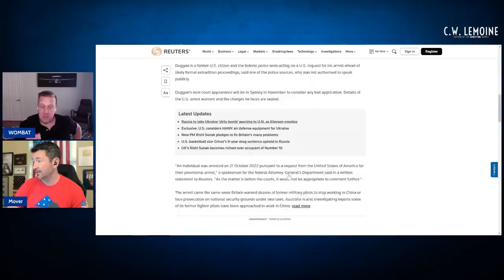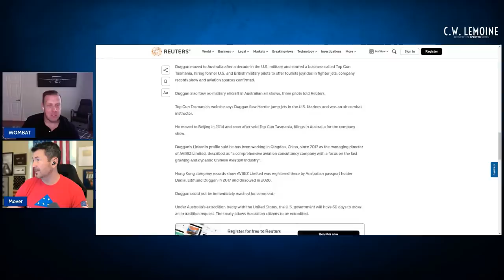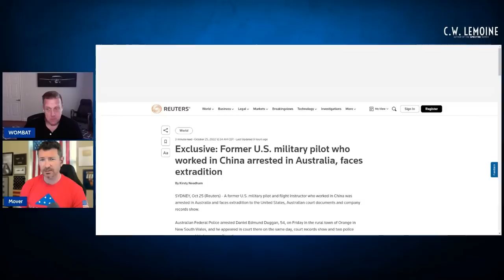Arrested! Former U.S. and NATO Fighter Pilots Training Chinese Military Pilots?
Fighter Pilots Wombat (E-2 and F/A-18) and Mover (F-16 and F/A-18) discuss the recent news of former fighter pilots from the United States, United Kingdom, and France training Chinese military pilots.